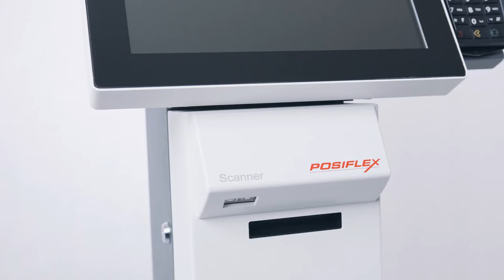Posiflex Mercury Kiosk Series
The Posiflex Mercury Series is a line of compact, self-service touchscreen kiosks for use mainly in the retail and hospitality spaces, but can accommodate a variety of markets that are in need for self-service solutions. Available in 15.6" or 21.5" display, portrait or landscape orientation, countertop or pedestal configuration, and Windows or Android OS.